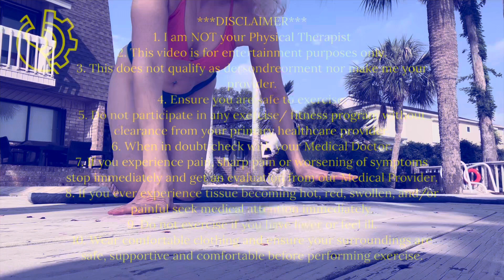Strength, mobility & Zone 2 training at the Pool Workout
In this video I demonstrate a workout that hits all the movement/exercise prescription needs: strength, mobility/flexibility, and cardio Zone 2 training. How? Simply Pilates Mat (takes 15min or less, I repeated a section because missed Teaser, how I can skip Teaser?! I got distracted)…. Then afterwards, with muscles prefatigued from Pilates I swam an easy but continuous pace for 15min, enough to get my heart rate up within a couple minutes but still carrying on conversation) 30 min later and boom, done it all and ready to enjoy the day at the beach!